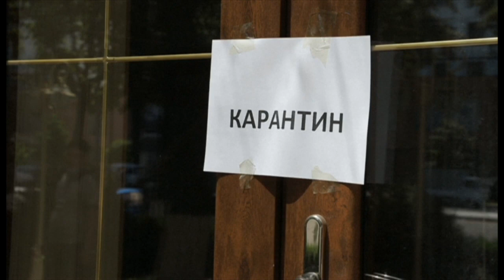Коронавирус: Covid -19 энг ёмони, аммо чегаралар очилиши керак - O’zbekiston дунё - BBC News O'zbek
Коронавирус: Covid -19 энг ёмони, аммо чегаралар очилиши керак – Ўзбекистонда жами коронавирус ҳоллари расман 22 мингтадан ошди. Дунёда бу рақамлар 17 миллионга яқинлашди.

Пандемия боис, дунёда фавқулодда ҳолат эълон қилинганига эса, шу кунларда роппа-роса ярим йил бўлади.

Аммо аҳвол сўнгги олти ҳафтада янада ёмонлашган.

Жаҳон Соғлиқни сақлаш ташкилотига кўра, бунақа мушкулотга ҳеч тўқнаш келишмаган – пандемиялар орасида Covid-19 энг ёмони бўлган.

Аммо, халқаро ташкилотга кўра, барибир, чегаралар очилиши керак. Карантин чоралари эса, қисқа ва ўта маҳаллий бўлиши лозим. Иқтисодлар жонланиши лозим.

Сўнгги тафсилотлар.